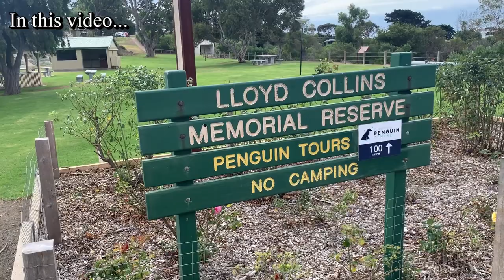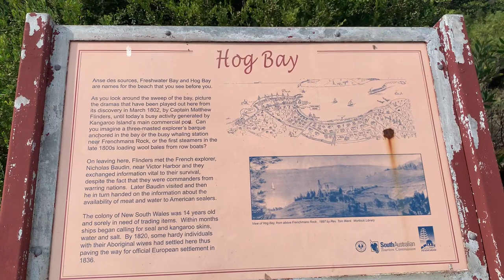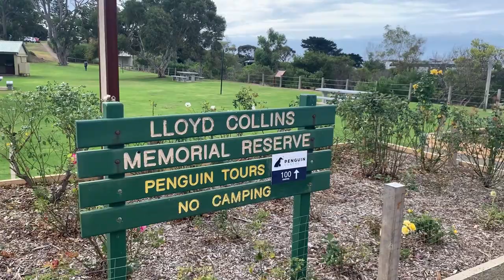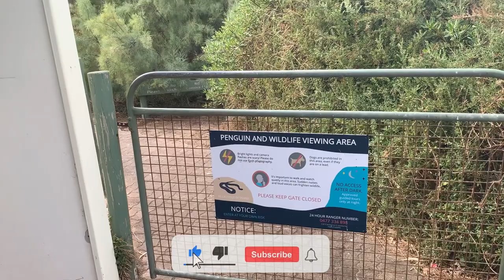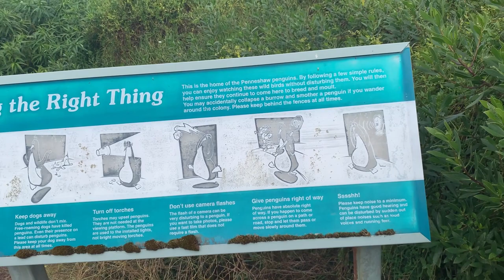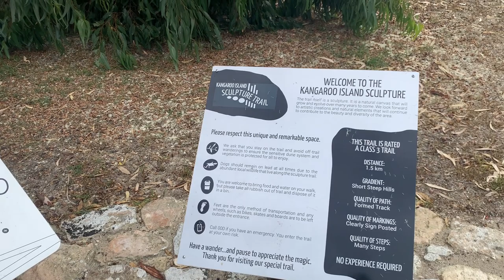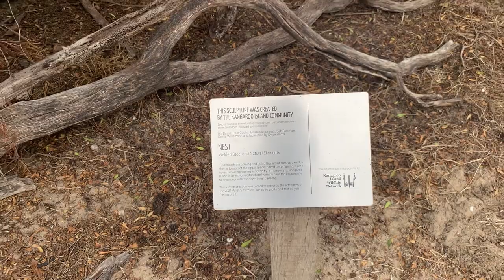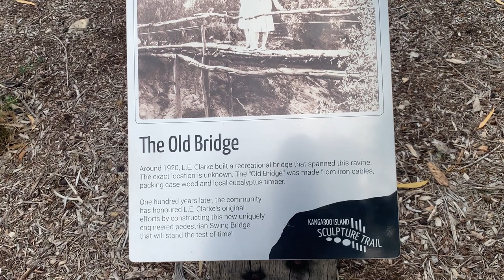கங்காருத்தீவில் எதிர்பாராத இறுதி நாள் நிகழ்வுகள் | அழகிய Penneshaw நகரம் | மகிழன் - Mahilan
அனைவருக்கும் வணக்கம்!

இந்த காணொளியில் தெற்கு ஆஸ்திரேலியாவின் கங்காருத்தீவிலே படம் பிடிக்கப்பட்டது. இந்த காணொளியில் “Penneshaw” எனப்படும் நகரத்தையும், அந்த நகரத்தின் கடற்கரை அழகையும், அங்கே உள்ள சிற்பங்கள் மற்றும் சிலைகள் உள்ள சிறிய குன்றில் பயணித்த அனுபவத்தினையும் படம் பிடித்துள்ளேன்.

Hi Everyone!

This video is filmed in Kangaroo Island in South Australia. I have filmed the city of Penneshaw, beaches around Penneshaw and a sculpture trail there in this video.